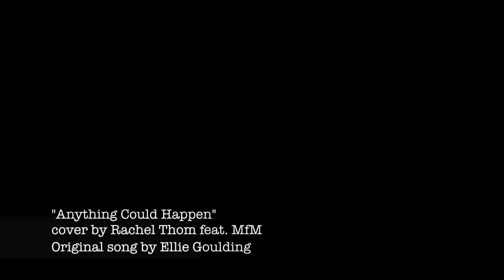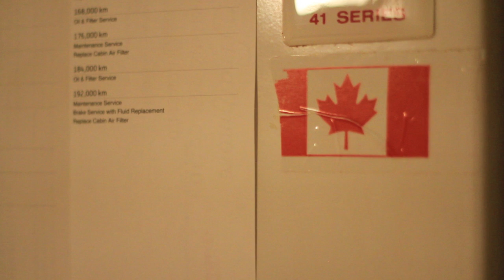Ellie Goulding - Anything Could Happen cover by Canadian artist Rachel Lewis (Thom) feat. MfM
Rachel Lewis (Thom) and MfM cover "Anything Could Happen" by Ellie Goulding. Canadian artists from British Columbia.